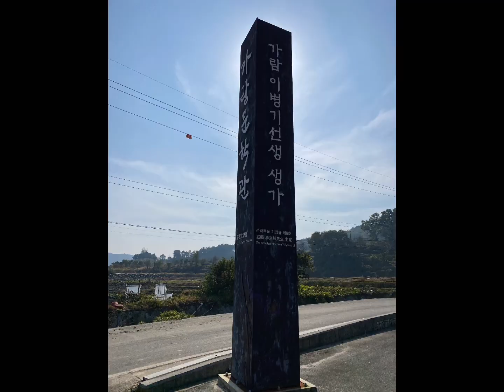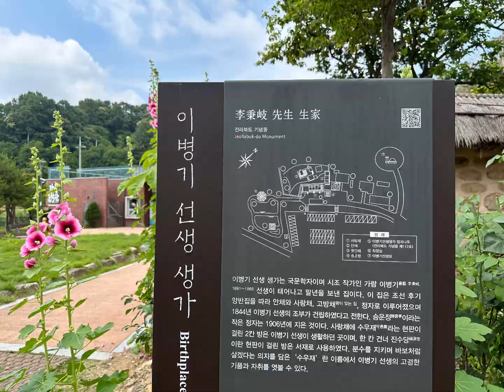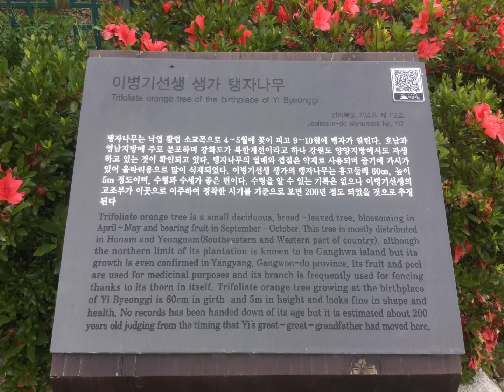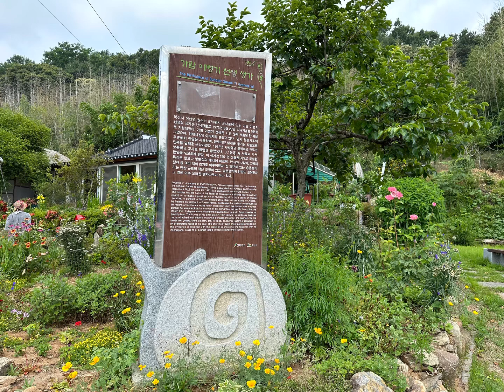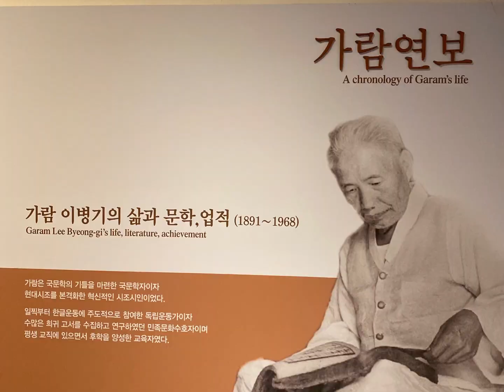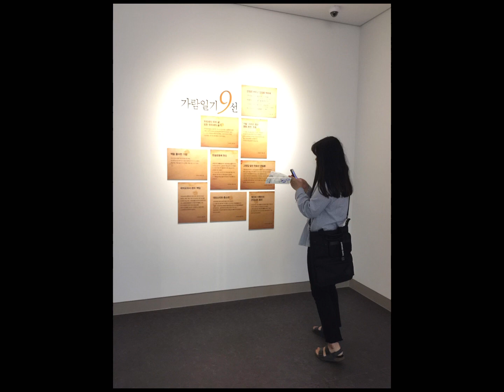이병기 선생 생가, 가람문학관에 가다 ~~!!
주차장 있음

가람문학관의 화장실 사용.

여산향교, 여산동헌 등을 함께 돌아볼 수 있음.